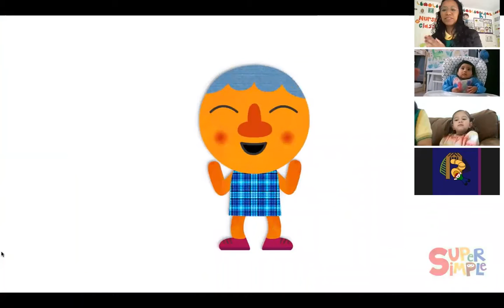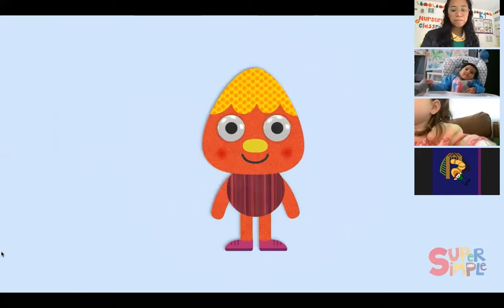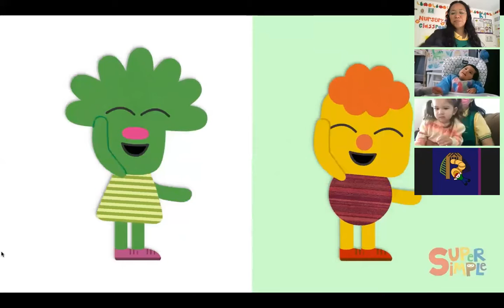Nursery class - Thursday, February 4th